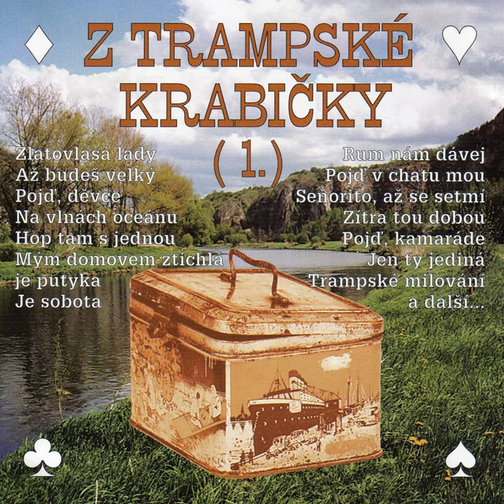Přijď Na Chvíli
Přijď Na Chvíli · Jana Durczaková · Vlaďka Jakšlová · Zdeněk Sadovský · Miloň Ekl · Pavel Kukla · Tomáš Pergl · Jiří Kupšovský

Z Trampské Krabičky

Composer: Tony Hořínek
Lyricist: Tony Hořínek